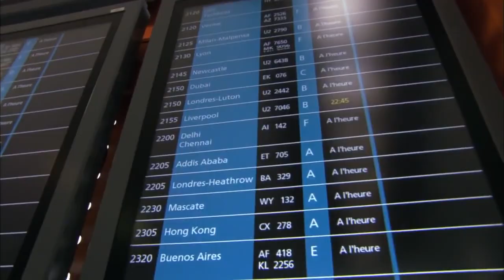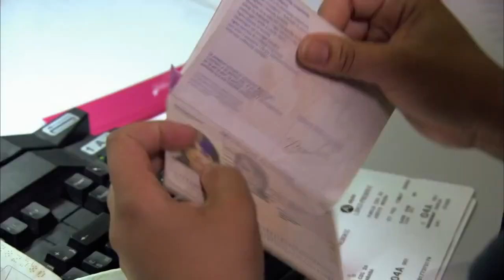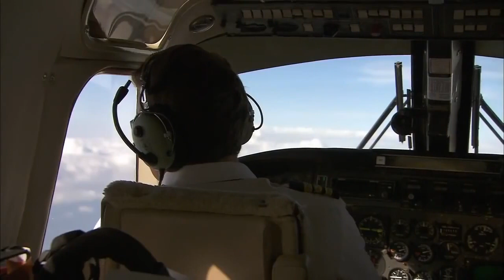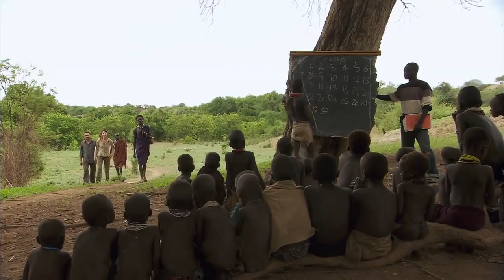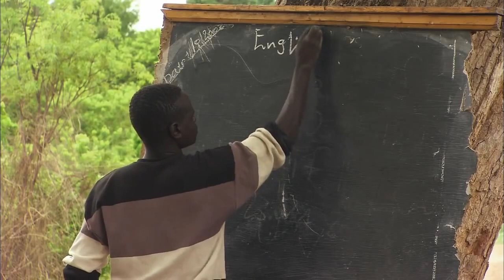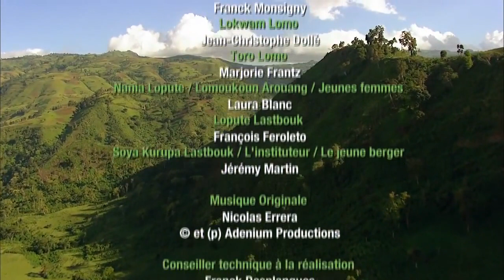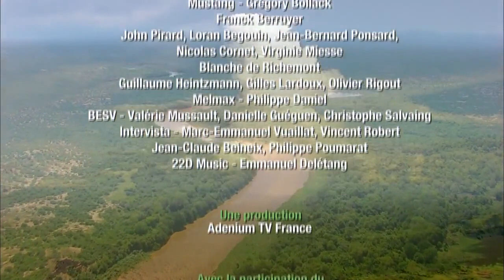Rendez vous en terre inconnue Zabou Breitman chez les Nyangatom en Ethiopie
Le 13e volet de cette très belle émission de Frédéric LOPEZ avec Zabou BREITMAN